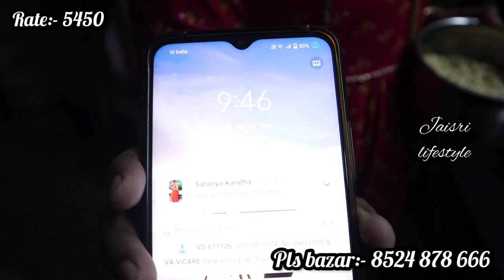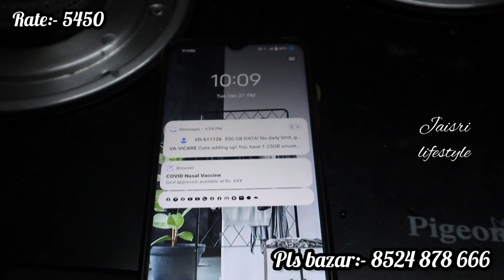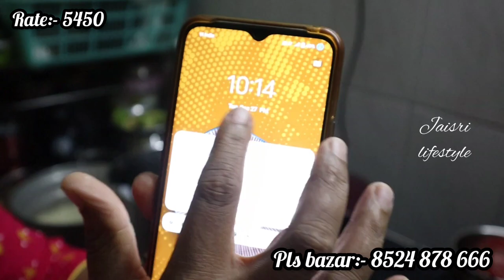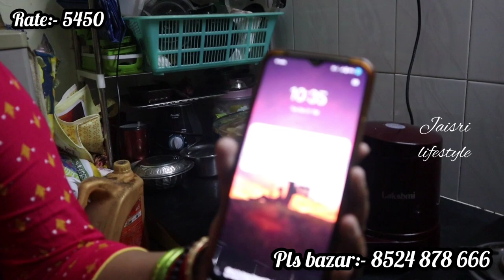இட்லி புசுபுசுன்னு ஏன் வரலன்னு இப்ப தெரிஞ்சுகிட்டேன்😍Tradition is always good. chota pack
PLS SUPER BAZAR
Near Pudu Palam Bus Stop( Land Mark Opp Anjaneyar Temple)
Sivananda Colony Coimbatore-641012

Very good grinder.

It working very super.

For video making in my youtube channel jaisri lifestyle contact or whats app 👉 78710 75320 (this is not a shop number)

By
திருமுருகனின் ஜெயஸ்ரீ.